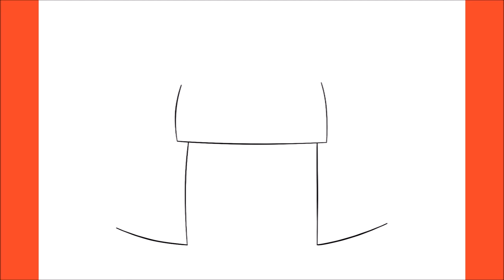How To Draw Nichika Ubuyashiki (Demon Slayer)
Hello,

In this video, I will be showing you how to draw Nichika Ubuyashiki (Demon Slayer)